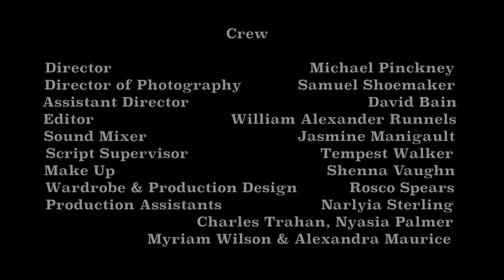BLACK Actress | Episode 6 - feat. Essence Atkins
Essence Atkins gives advice on how she dealt with a dry spell in her career as we watch Kori continue to struggle through her own. Trying her best to be optimistic she has a meeting with her agent in hopes of getting some good news only to find out that her "bad streak" may last a little longer.